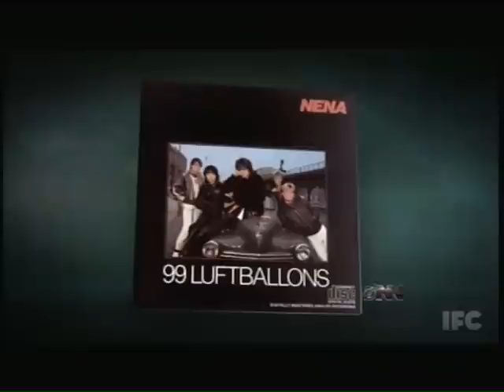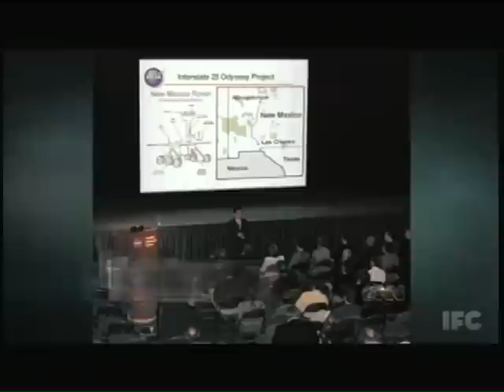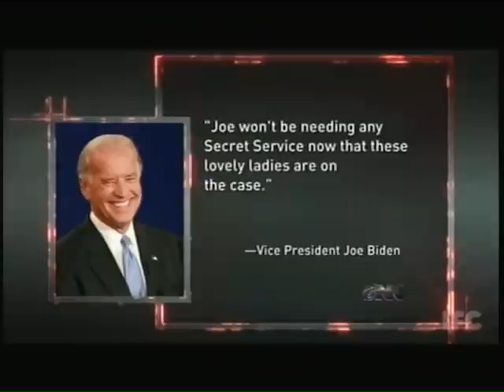Tucker Hope ONN Episode 110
Episode 110 of The Onion News Network on IFC--Tucker Hope. March, 2011